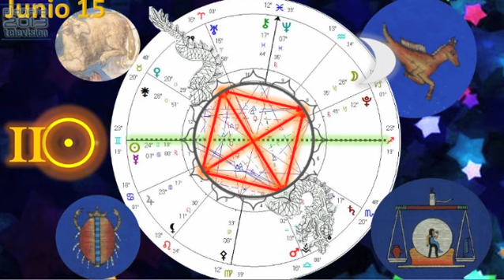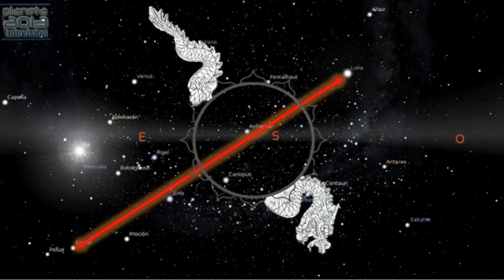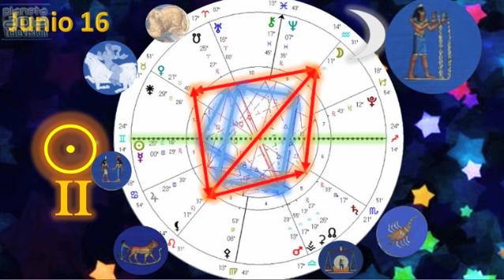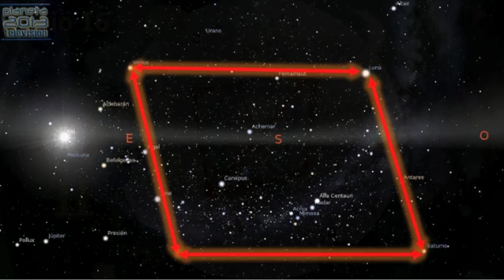Astrología Cotidiana - La luna dispara las transformaciones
Astrología Cotidiana - La luna dispara las transformaciones 3/4 12/06/2014 Conduce: Yuriria Robles - Captured Live on Ustream